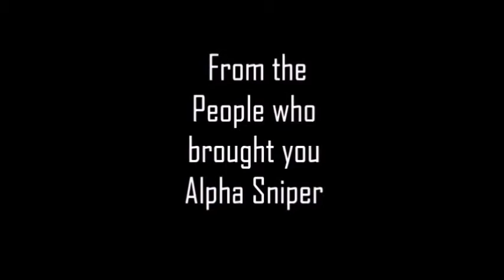AGENT PAVALON Series Trailer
Sorry about the audio. Special thanks to Mattia Cupelli for the amazing music.

This is the trailer to the Pavalon web series we released a while back. Watch all episodes now.